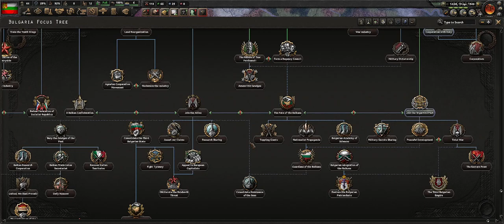HOI4 No mods gameplay